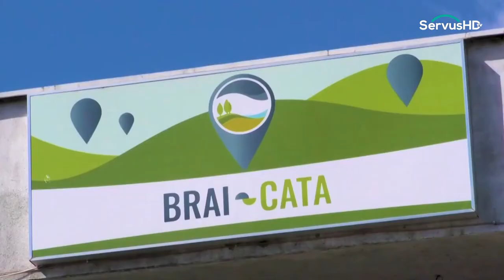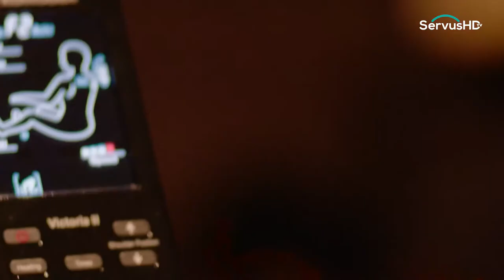Cultura si Istorie - 23 august: lovitură de stat?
moderator: Gheorghe Firczak
invitat: dr. Liviu Lazăr